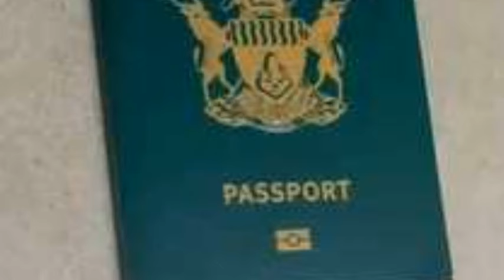SADC'S ROLE ON ZIMBABWE'S DEMOCRACY 😳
Learn about the Southern African Development Community's role in Zimbabwe's democracy in this eye-opening video. Don't miss it!
Discover the importance of SADC's role in Zimbabwe's democracy in this eye-opening video. Learn about the impact of SADC on political stability and democratic processes in Zimbabwe. SADCFresh SADCSOM PaboosterTVLearn about the impact of SADC on Zimbabwe's democracy in this eye-opening video. Find out how SADC's role plays a crucial part in shaping Zimbabwe's political landscape.SADC'S ROLE ON ZIMBABWE'S DEMOCRACY 😳nelsonchamisa cccZimbabwe godisinit mnangagwa zimbabwe zanupf emmerson news nelson zanupf zimbabweelections emmersonmnangagwa zimbabweelections2023 byelection2023 tendaibiti CHAMISA HAASI KUTYA ZVAITWA NACHAMISA HAASI KUTYA ZVAITWA NA TSHABANGUCHAMISA HAASI KUTYA ZVAITWA NA TSHABANGU PANECHAMISA HAASI KUTYA ZVAITWA NA TSHABANGU PANE PAAKUTYA ZVAITWA NA TSHABANGU PANE PAAKATAIKAKUTYA ZVAITWA NA TSHABANGU PANE PAAKATAIKA 😳 CCC CHAMISA ATAURA KUTI AVE KUPINDA PACHIGARO 😳CCC CHAMISA ATAURA KUTI AVE KUPINDA 😳ed mnangagwaZim New Live YTSccc chamisa yaita report on zimbabweSADC YAZOSVIKA, SECRETARY SERIOUS ABOUT RE ELECTIO elections,pabooster tvccc chamisasadc yati fresh electionsrumbidzai tvccc chamisa avhundutsa zanuzbc newstaffy themansadc reportSadc on zim election Sadc reportzbcTaffy ThemanSadc yati ngapinde mukomanaSadc yaramba kuti mnangagwa apinde pahuchairmanSabc😳Zbc newsZim News Live YTSkulliant tvIZVI NDOZVAPA CHAMISAIZVI NDOZVAPA CHAMISA MUKANAIZVI NDOZVAPA CHAMISA MUKANA WEKUPINDAIZVI NDOZVAPA CHAMISA MUKANA WEKUPINDA 😳CCC YAWANA MUKANAED MNANGAGWAMUKADZI WACHIWENGA😳CCC CHAMISA YAITANHEMHA DZA TSHABANGUCCC AMOS CHIBAYA AZOPEDZERACCC AMOS CHIBAYA AZOPEDZERA TSHABANGUCCC AMOS CCC AMOS CHIBAYA AZOPEDZERA TSHABANGUsengezo tshabanguCHABVONDOKA KU ZANU,CCC YANUNURA VANHUCCC YANUNURA VANHU FROM ZANUMA MP E ZANU PF AKUTOFUNGACHAMISA ASIMBISACHAMISA ASIMBISA CCCChamisa latestEd mnangagwaSadc final reportNHEMHA DZA TSHABANGU DZABUDITSWA PACHENA NE CCC 😳Chabvondoka ku zanu pf SADC yati fresh electionsCCC CHAMISACCC CHAMISA APIHWACCC CHAMISA APIHWA MUKANA CCC YAJAMUKACCC FADZAI MAHERECCC FADZAI MAHERE AZOWUDZALEGEND JOB SIKHALA ASIMUDZIRWAMAPURISA CHOKWADI CHINORWADZA 😳NewsSADC on zimztn newssadc on zim elections nelson chamisaFadzai mahere akandwa panze pe parliament nepoliceMapurisa akanda mamp e ccc panzeCcc chamisaGAMBAKWE MEDIAHStvLive ZimKulliant TvMBIRE TVPaBooster TvRumbidzai TvTshabangu interviewZbcZim newsZanu PfZimbabwe by elections 2023 resultsZimbabwe newsZtn newssabc newssadcsengezotshabanguzanu pfzim news live ytsNYAYA YE SADC FINAL REPORT PATABLE 😳tshabanguTSHABANGUCCC chamisaZtvZimbabwe by elections todayCCC yave ne moto mubhurugwaSadc on zimtshabanguCCC YAPINZA ZANU PF CHANDO 😳Chamisaalso watch these videos elections,zimbabwe elections 2023,zimbabwe elections 2023 live,zimbabwe elections 2023 latest news,zimbabwe elections 2023 date,zimbabwe elections 2023 latest,zimbabwe elections 2023 live updates,zimbabwe elections latest,zimbabwe elections live,zimbabwe elections 2023 live results,zimbabwe elections prophecy,zimbabwe elections announcement,zimbabwe elections and sadc,zimbabwe elections analysis,zimbabwe elections announcement live,zimbabwe elections al jazeera,zimbabwe elections analysis today,zimbabwe elections announcement 2023,zimbabwe elections 2023 al jazeera,zimbabwe after elections,zim elections announcement,al jazeera zimbabwe elections,au report on zimbabwe elections 2023,au on zimbabwe elections,afrobarometer zimbabwe elections 2023,about zimbabwe elections,au report on zimbabwe elections,african union on zimbabwe elections,aljazeera live tv news english zimbabwe elections,anc on zimbabwe elections,america on zimbabwe elections,zimbabwe elections bbc,zimbabwe elections bbc news,zimbabwe elections bulawayo,zim by elections results today,zimbabwe elections 2023 bbc,zimbabwe elections 2023 bbc news,zimbabwe elections 2023 bulawayo,zim elections 2023 bbc,zimbabwe election breaking news,zimbabwe elections 2023 breaking news,bbc news zimbabwe elections,bbc zimbabwe elections,bbc zimbabwe elections 2023,breaking news zimbabwe elections,bbc news zimbabwe elections 2023,bbc news live zimbabwe elections,british parliament on zimbabwe elections,bbc news live today zimbabwe elections,bbc news zimbabwe elections today,prophet bushiri on zimbabwe elections,zimbabwe elections counting,zimbabwe elections campaign,zimbabwe elections ccc,zimbabwe elections chatham house,zimbabwe elections campaign 2023,zimbabwe elections candidates,zimbabwe elections cnn,zimbabwe elections current news,zimbabwe elections commission,zimbabwe elections current results,current situation in zimbabwe elections,cnn zimbabwe elections